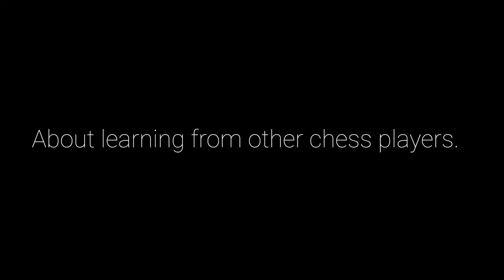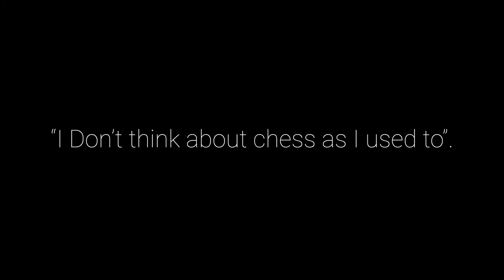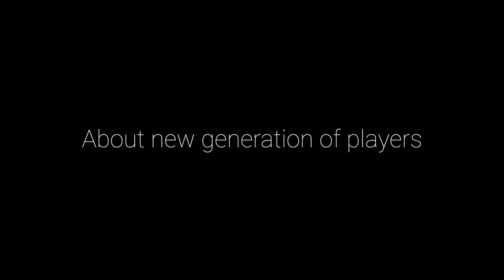VISHY ANAND // About bad days, expierence, new generation in chess and much more!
During Levitov Chess Week 2019 in Amsterdam 15th World Champion talked with Ilya Levitov about creativity in chess, good and bad days, chess engines, new generation and much more! Watch candid interview of one of the best players in the history of chess.

About Creativity - 00:00-03:20
About learning from other chess players - 03:20-04:24
"I don't think about chess as I used to" - 04:24-10:32
About experience - 10:32-15:38
About computer's revolution - 15:38-18:56